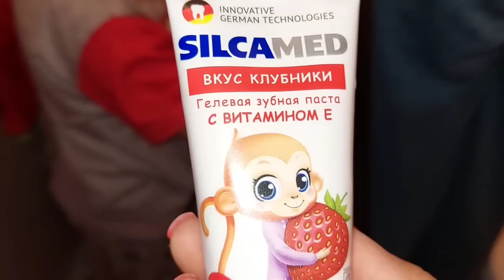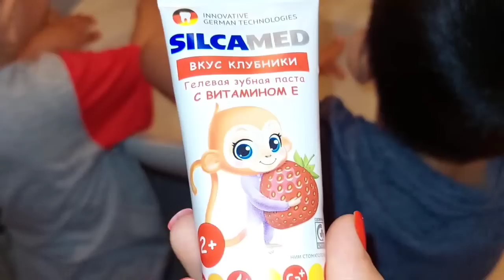Հատուկ մեզ համար 🧴🤰Մաքրություն(Մոտիվացիա)Տան պայմաններում պատրաստված մաքրող հեղուկ🧽vlog